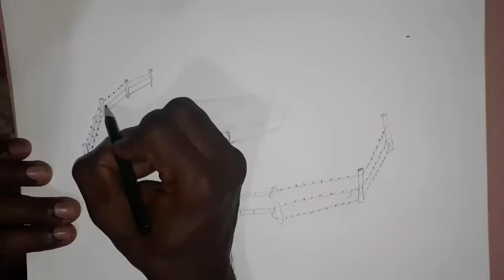Simple Drawing of A House Surrounded By a Fence.